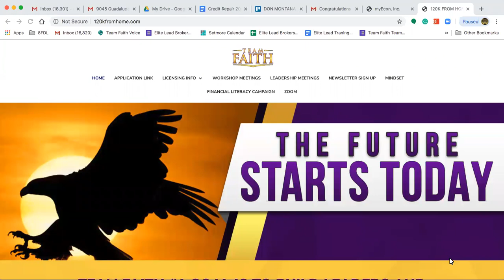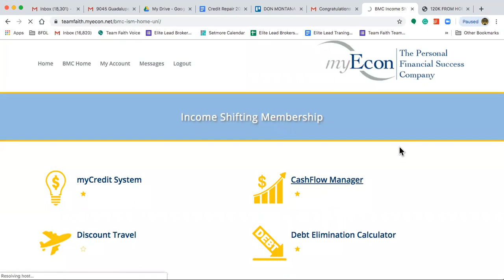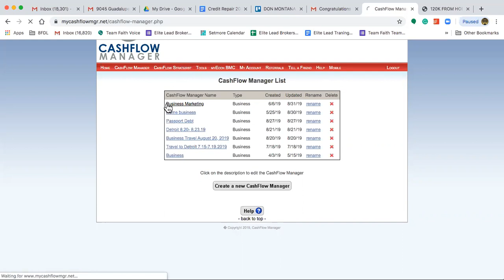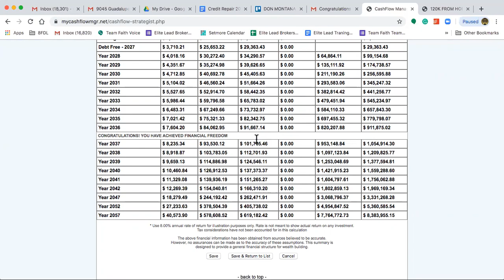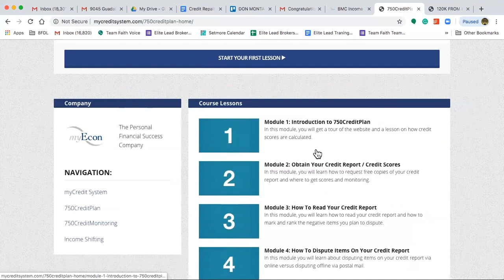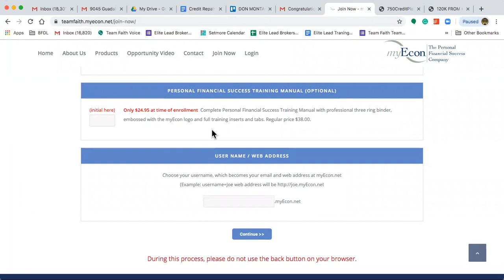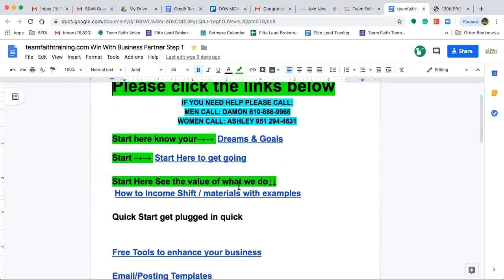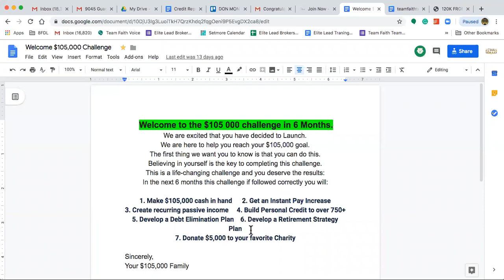Next step Call with questions (Damon 619-886-9968)